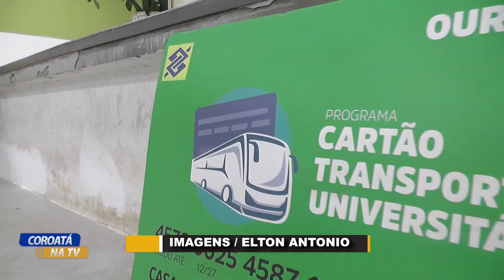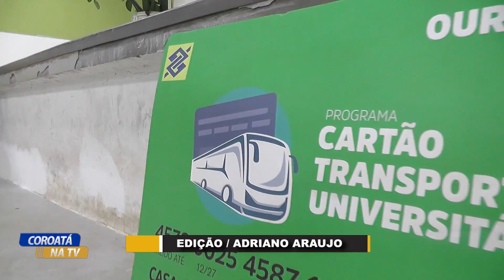GOVERNO DO ESTADO FAZ ENTREGA DOS CARTÕES TRANSPORTE UNIVERSITÁRIO EM COROATÁ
ANTONIO SILVA
ELTON ANTONIO
RADIO EDUCATIVA